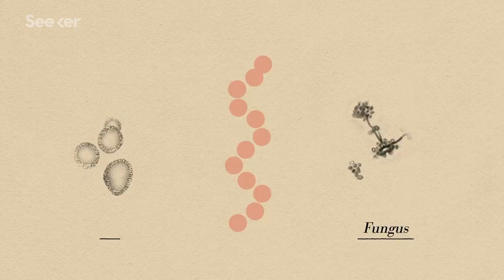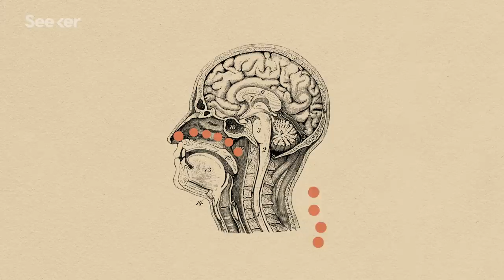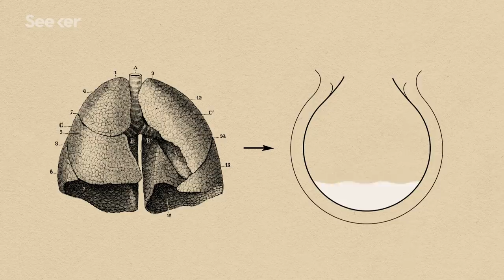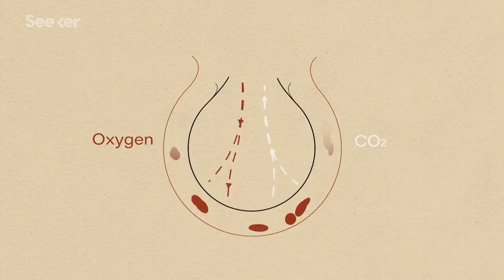Here's Why Pneumonia Is Still So Deadly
The immune system has a whole arsenal of ways to fight off an infection. But with pneumonia, the immune system’s response can be lethal.

When it comes to some diseases, like pneumonia, the way the body defends itself can have unintended consequences.

The symptoms of pneumonia, like shortness of breath, fever, a cough, fatigue, and more, can vary greatly in severity.The effects of walking pneumonia or atypical pneumonia can be so mild, someone might not even know they have it. In other cases, the infection can lead to death.

Pneumonia doesn’t just refer to a single virus or bacteria. The causes of pneumonia can include a number of different bacteria, viruses, or even fungi, the most common being the bacteria streptococcus pneumoniae. So when we’re talking about pneumonia, we’re really referring to something that is happening to our lungs.

Children under five, adults older than 65, and anyone with a compromised immune system are the most at risk. And when it comes to life or death as a result of pneumonia, access to health care or lack thereof is key.

Learn more about the disease nicknamed the “captain of the men of death” on this episode of SICK.

The ‘captain of the men of death’, Streptococcus pneumoniae, fights oxidative stress outside the ‘city wall’

Evolution of the immune system in humans from infancy to old age